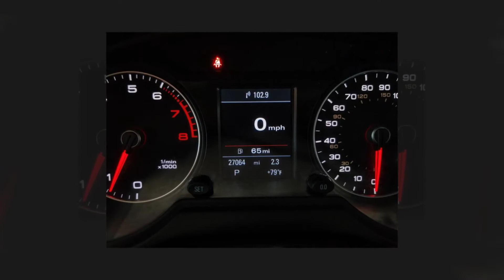2017 Audi Q5 2.0T Premium